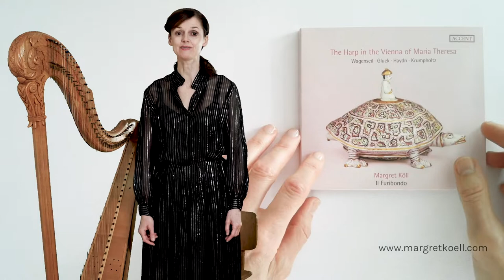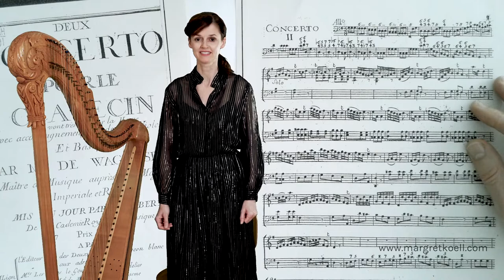Margret Koell "The Harp in the Vienna of Maria Theresa" (Trailer)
Trailer for the new CD "The Harp in the Vienna of Maria Theresa",
Margret Koell and the String Trio "Il Furibondo"